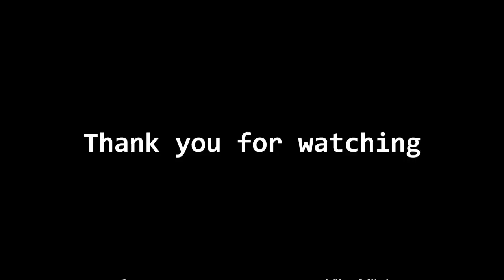Airport Murska Sobota (LJMS) + Radio Communication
Location: Airport Murska Sobota - LJMS (Slovenia)